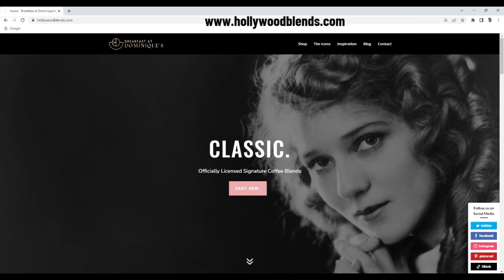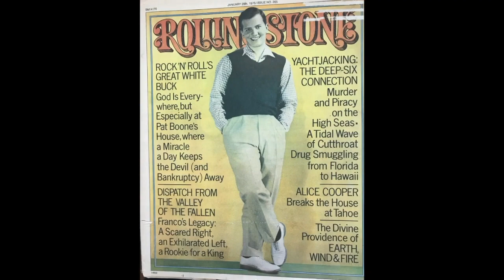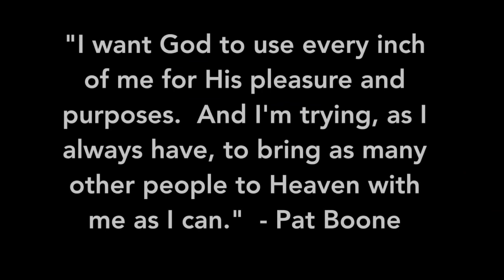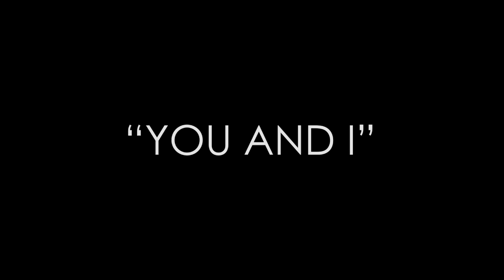Harvey Brownstone Interview with the Legendary Pat Boone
Harvey Brownstone conducts an in-depth Interview with the Legendary Pat Boone

About Harvey's guests:

Today’s special guest, Pat Boone, is a legendary and beloved member of Hollywood royalty who’s been entertaining the world since he became a superstar teen idol in the 50’s.

In a stratospheric career spanning over 7 decades, he’s recorded over 2600 songs and had 38 Top 40 hits, spending 220 consecutive weeks with at least one song on the Top 40 charts, and selling close to 50 million records worldwide, earning 6 Grammy nominations.

According to Billboard magazine, our guest currently ranks at number 10 on its list of the top recording artists of all time, and he holds the world record for being the recording artist with the longest career on the music charts – over 70 years!  He’s starred in 29 Hollywood movies, including “April Love”, “State Fair”, “Journey to the Center of the Earth”, “All Hands on Deck” and many more.

Throughout his career he has hosted a number of popular TV shows.  In fact, in 1957 he became the youngest person in history to have his own weekly musical variety show, “The Pat Boone Chevy Showroom”.  He’s also a #1 best selling author who’s written a staggering 28 autobiographical and motivational books.

And he currently stars in 2 nationally syndicated radio shows, “The Pat Boone Hour” on SiriusXM’s ‘50s Gold channel 72, as well as a contemporary gospel music show that airs on a number of radio stations across America.  Our guest has been inducted into the Gospel Music Hall of Fame.  And he is one of only a handful of iconic celebrities to have THREE stars on the Hollywood Walk of Fame: one for being a Recording artist, one for making Motion Pictures, and one for starring on Television.

And if all of that weren’t enough, our guest is a renowned humanitarian.  He’s been National Spokesperson for the March of Dimes, the National Association of the Blind, and as Entertainment Chairman for the National Easter Seals telethon for 18 years, he helped raise over $600 million for the disabled.  His own Cambodian relief organization formed in 1979, “Save The Refugee Fund,” which became “Mercy Core”, currently operates in 40 countries and so far, they have delivered over 1.3 billion dollars worth of food and supplies to the needy.  He also created “Pat Boone World Missions”, which provides vitally needed resources and assistance in Africa.